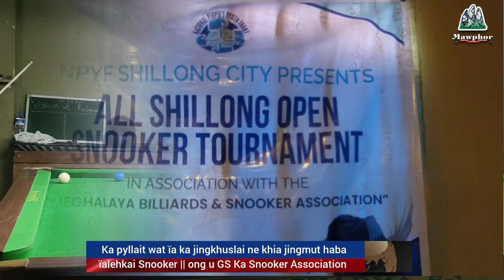Ka Snooker ka pyllait na ka jingkhia jingmut || plie u MDC ïa tamasa ïalehkai Snooker jong ka NPYF